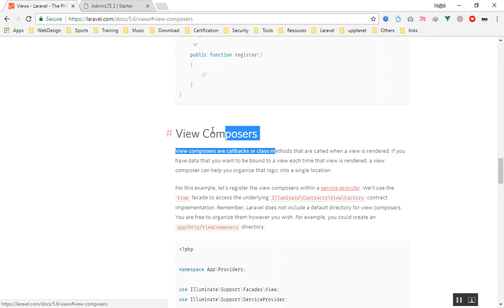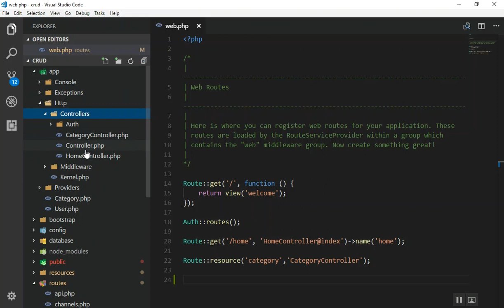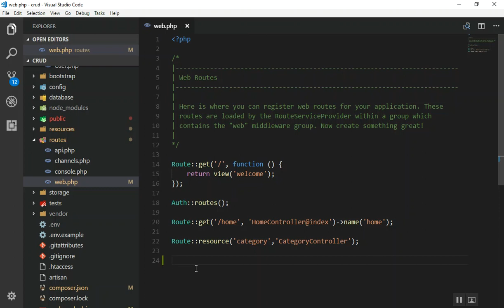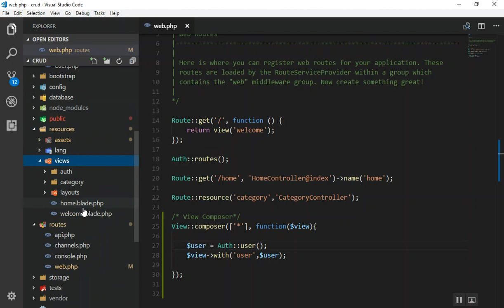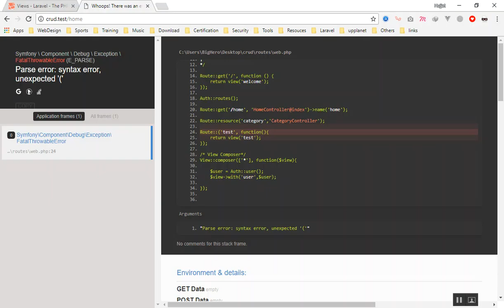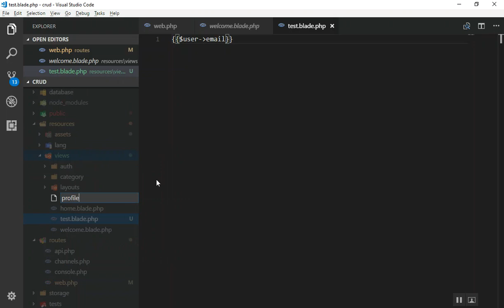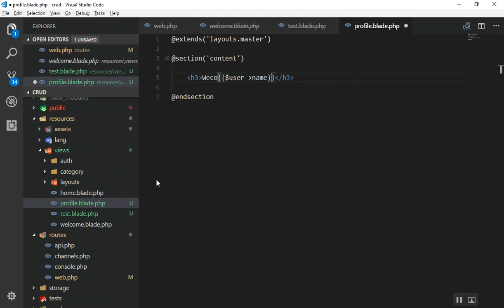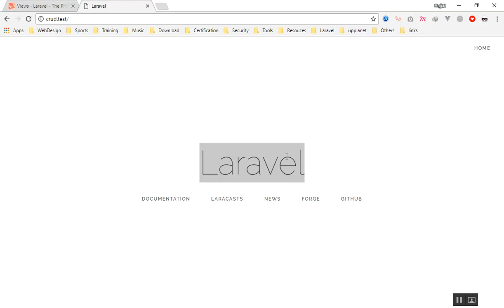How to Share Data to All Views in Laravel 5.6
Learn to Share data to all views In Laravel. We will introduce to Laravel View Composer. The Laravel feature you must know about. This feature is very essential for everyone to know and use. Because it will save a lots of time and repetition